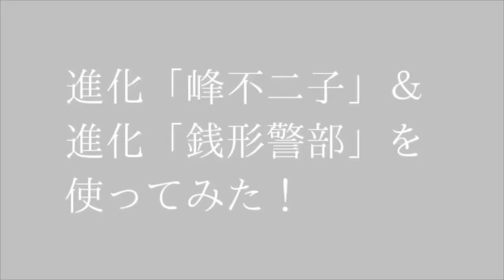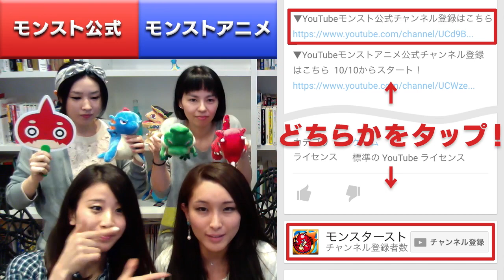「峰不二子」「銭形警部」木属性の降臨初！マインスイーパー！手錠で追い打ちのSS！？【ルパンコラボ】【使ってみた】【モンスト公式】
▼キャンペーン詳細はこちら

　10/10からスタート！

「ルパン三世」と「モンスト」が夢のコラボ！
今回は「峰不二子」の進化と「銭形警部」の進化を紹介します！

編集：ぺっちゃん（ぺ）